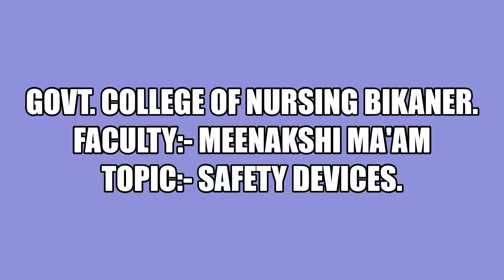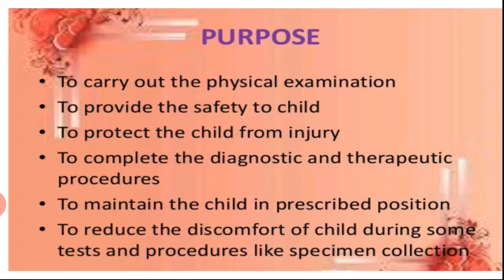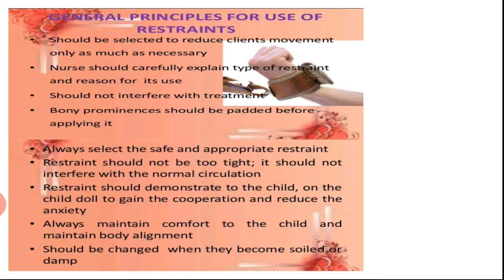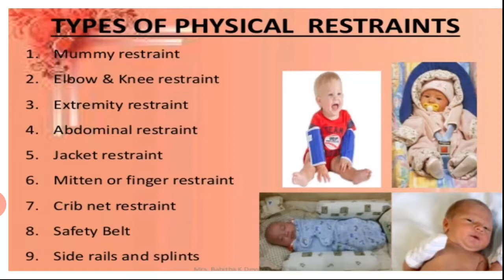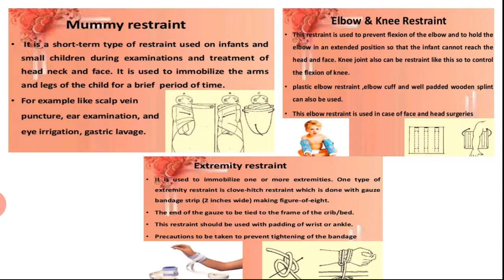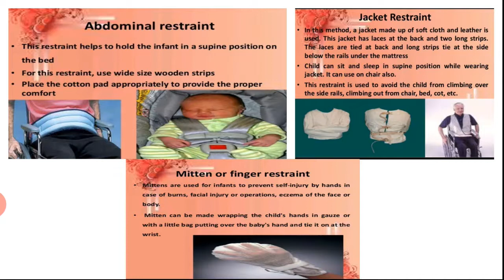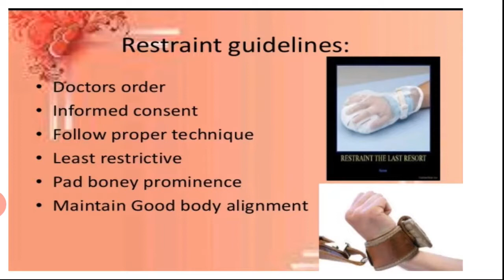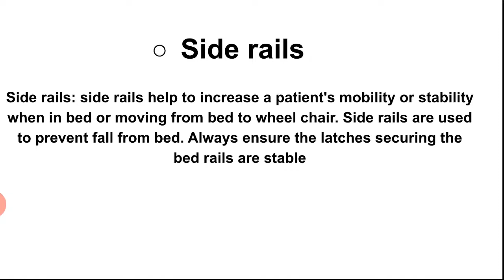Faculty:- Meenakshi Ma'am Subject:- Nursing Fundamental. Topic